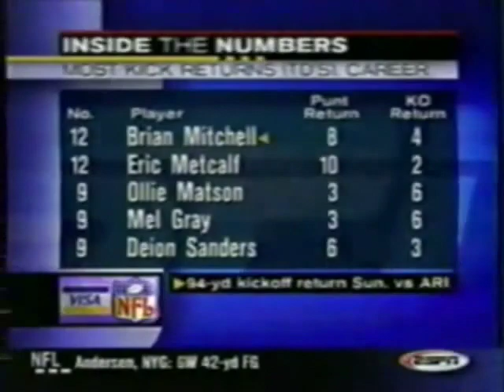Eagles vs Cardinals 2001 Week 8